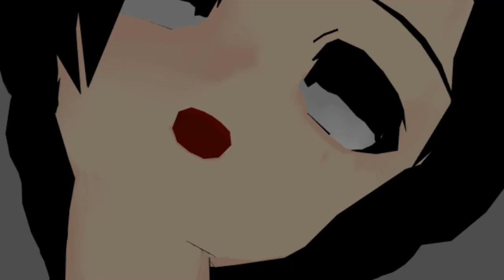Vanessa Corvus - The Darkness [MMD]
Vanessa is doing a solo this time around.  She is doing the song The Darkness.  How fitting considering she thrives in it as part of her rituals.  I hope you all enjoy her performance.  If you like what you see, you know the drill.